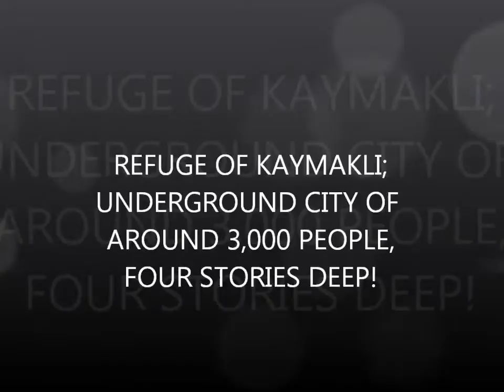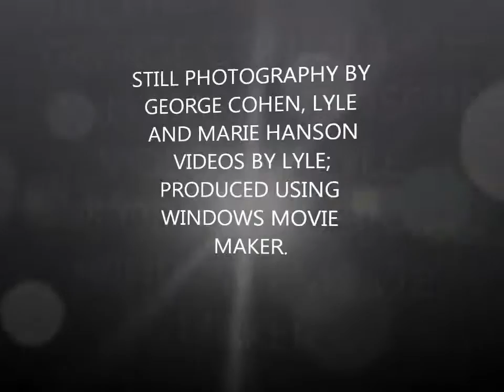Cohen-Hanson, Turkey, Part 2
An extension on "Legendary Turkey," Odysseys Tours.